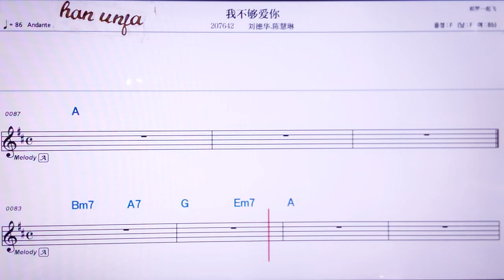💖워부거우아이니/리유더화 천후이린 👍MR,노래방, 가라오케, 악보, 코드, 가사 ,Karaoke,반주